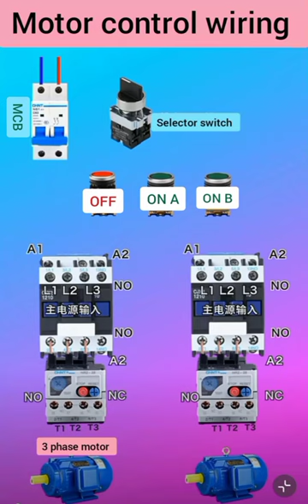electrical work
electrical
house wiring
switch board connection
switch
switch board
extension board wiring
wiring
electrical wiring
switch board wiring
how to
electric board
shorts
light
smart home
how to wire automatic changeover switch
electric hacks
electric hack
ac wiring
connection
electric master
youtube shorts
experiments
circuit breaker
ideas
it's electrical
scientific
bed switch
staircase wiring
secret tricks
circuit
magic tricks
science experiments
repair gadgets
cooler wiring
life hacks
energy making ideas
metal work
simple inventions
magical
idea
hacks
smart gadgets
motor
electric geyser
free energy
2 way switch9
light switch
how to make
electrical
tips
tricks
engineer
expert
2022
switch
new
electrical tips
why
cable
engineering
wiring
shorts
house wiring
tips and tricks
trending
board
how
electrical tips and tricks
electronic
electrical wiring
hacks
how to
ideas
wire
life hacks
electrical engineering
joint
tips & tricks
switch board
magic tricks
electric extension board
light
home improvement
electric hacks
electric hack
electric master
experiments
smart home
scientific
secret tricks
circuit breaker
science experiments
home
repair gadgets
energy making ideas
metal work
simple inventions
magical
idea
stapler
cable joint
limit switch
smart gadgets
motor
board wiring
electrical safety
electric geyser
wire joint
free energy
button
rust
hospitals
ganesh
gneissish
crlazy
crafts KS ELECTRICAL 112#kselectrical112
ELECTRICAL KS 112
112 ELECTRICAL KS
KAMRAN SHAHZAD 514